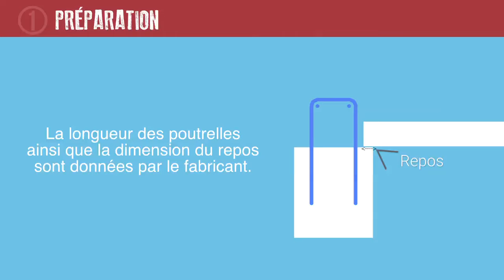Les bons gestes en maçonnerie - Plancher poutrelle hourdis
Tout savoir sur l'installation de poutrelles et d'entrevous (ou hourdis) pour la mise en œuvre d'un plancher. Les EPI, les mesures de sécurité, le matériel, les matériaux : les bons gestes étape par étape!